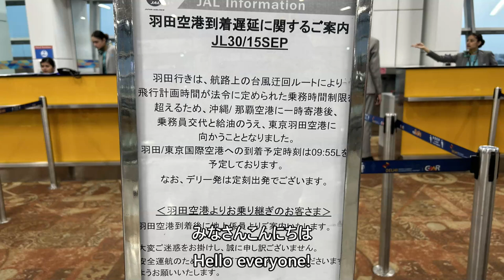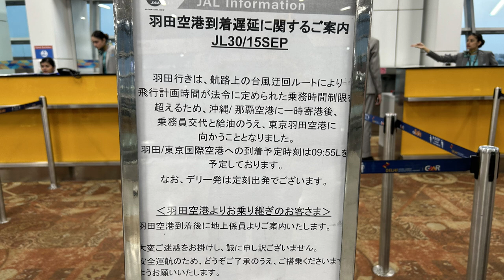【レアアナウンス／デリー発、那覇経由、羽田行き】日本航空30便 Announcement of departure from Delhi via Naha to Haneda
2024年9月15日、日本航空30便、インディラガンディー国際空港（デリー）→那覇空港→東京国際空港（羽田）Boeing787-9(JA869J)より撮影した  レアアナウンスの映像です。

Rare announcement video taken from Boeing 787-9 (JA869J) on September 15, 2024, Japan Airlines Flight 30, Indira Gandhi International Airport (Delhi) → Naha Airport → Tokyo International Airport (Haneda).

Everyday Update!